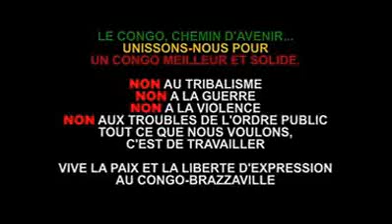coller la pétite version congolaise ( laissez place a la jeunesse)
vous avez travaillez, pendant des années , le temps arrivé laissez place a la jeunesse .♪♫► laissez laissez laissez place a la jeunesse ...♪♫♪